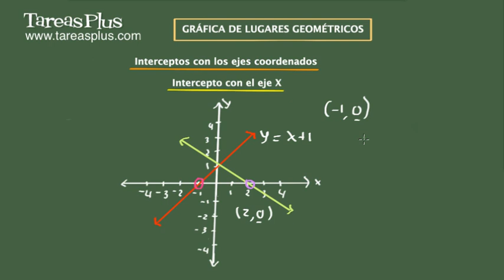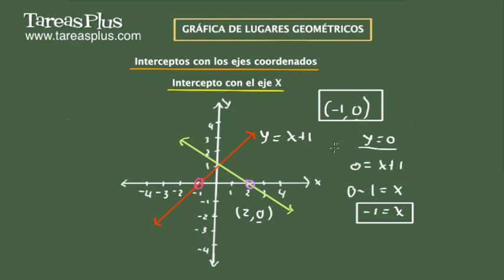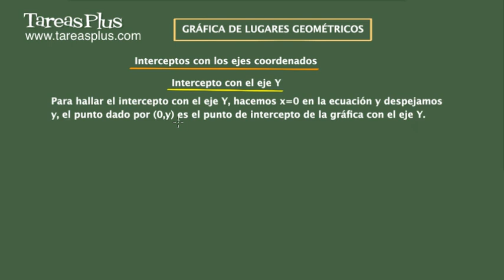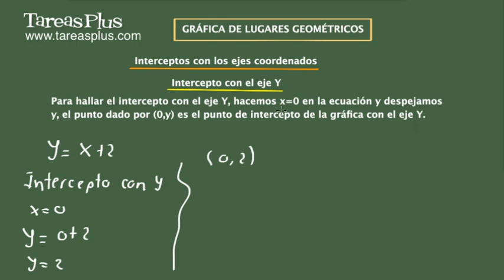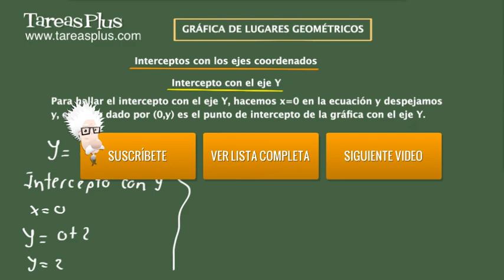Cómo hallar las intercepciones con los ejes coordenados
En este tutorial se muestra, de manera intuitiva, cómo encontrar las coordenadas de los puntos que son interceptos con el eje X y con el eje Y. Para ilustrar la manera en como se encuentran las coordenadas de los interceptos se realizan algunos ejemplos.